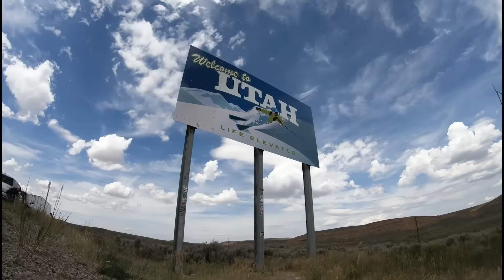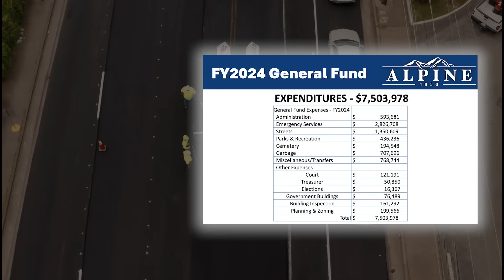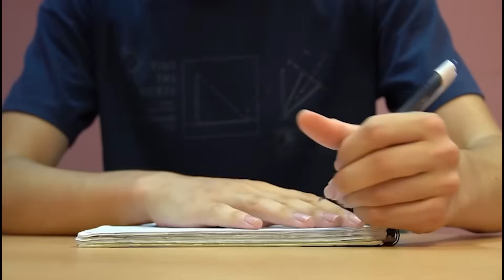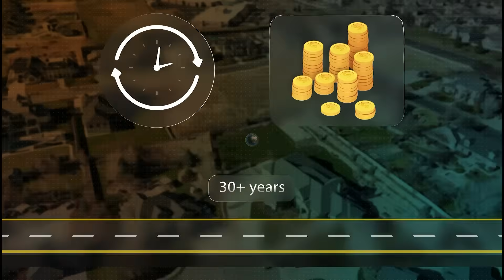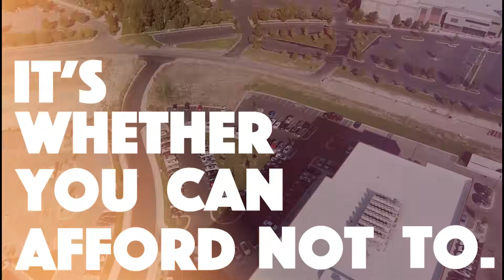The Ticking Time Bomb In This Utah Community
Alpine, Utah is one of the wealthiest zip codes in the state. But just seven miles away from the "Silicon Slopes" tech hub, the city faces a financial paradox: it has million-dollar homes, but a public works budget that can barely afford to pave one mile of road per year.

In this video, we break down the "Bedroom Community" problem where high resident expectations collide with a lack of commercial tax revenue. We explore how Alpine’s engineering team shifted their philosophy from "repair" to "preservation," using high-density mineral bonds (HA5) and strategic maintenance to outsmart inflation and keep their network in top tier condition without bankrupting the city.

Topics:

The economics of road maintenance

Why residential taxes aren't enough

The "Worst-First" fallacy

Strategic pavement preservation